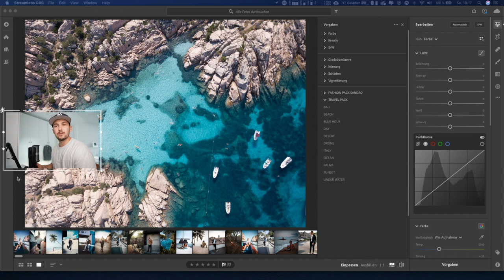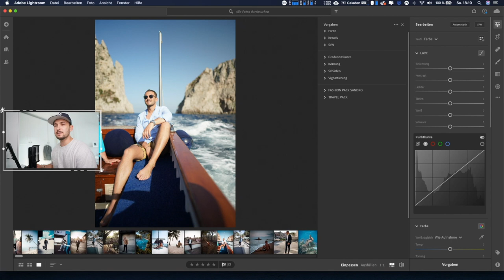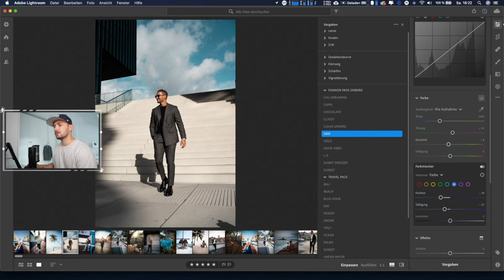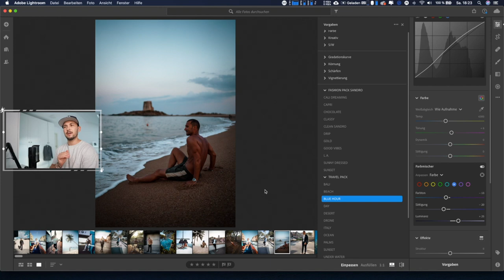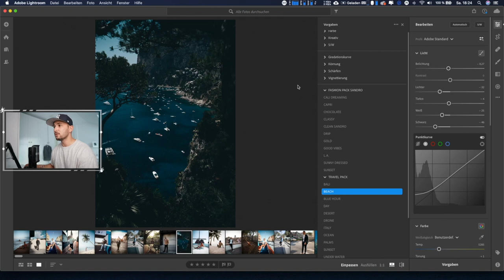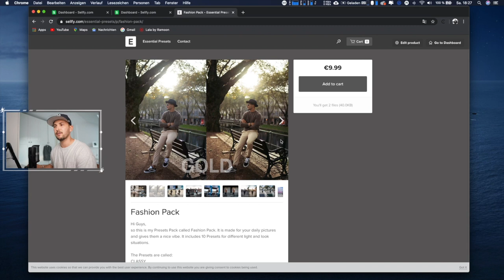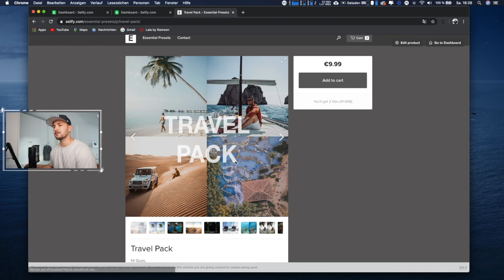MEINE LIGHTROOM PRESETS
Yo Leute,
hier ein kleines Video zu meinen Presets :)
Ich hoffe Sie gefallen euch und Sie geben euren Fotos den besonderen flair.

LG und danke
Sandro